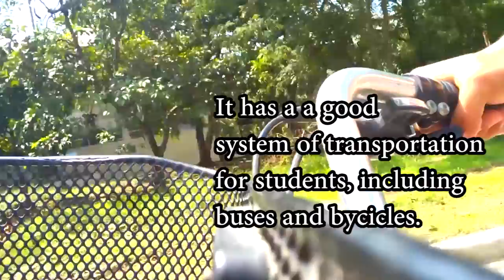HOW ARE UNIVERSITIES IN ECUADOR? ESPOL UNIVERSITY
ESPOL is a public university in Ecuador surrounded by nature and biodiversity. Watch the video for more!!!